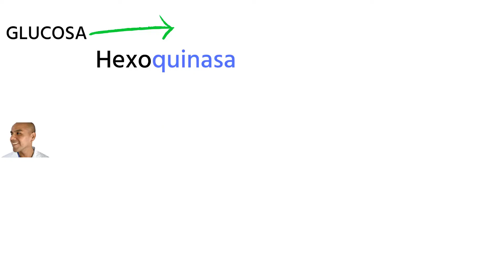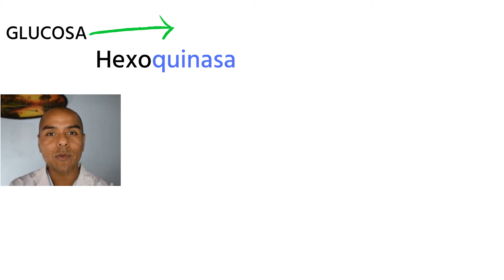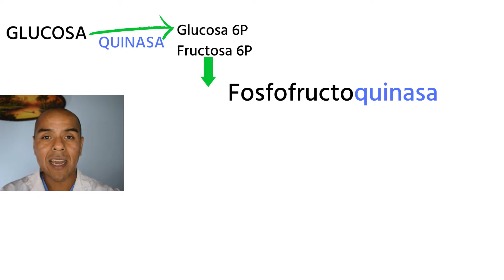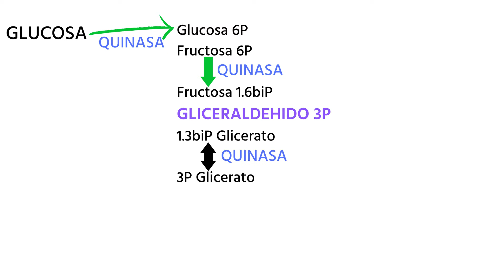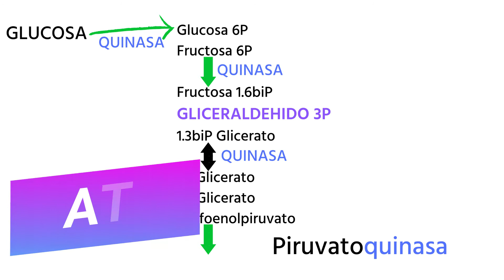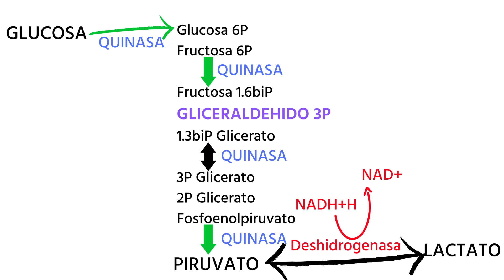Glucolisis ANAEROBIA (explicacion SENCILLA)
La Glucolisis va desde la glucosa hasta el Piruvato. Cuando no hay mitocondrias (globulos rojos) o cuando no hay oxigeno (contraccion muscular vigorosa); el PIRUVATO pasa a LACTATO, en lo que se conoce como "GLUCOLISIS ANAEROBIA"